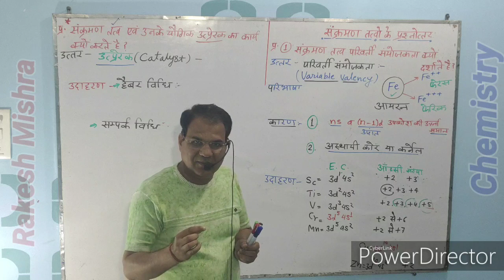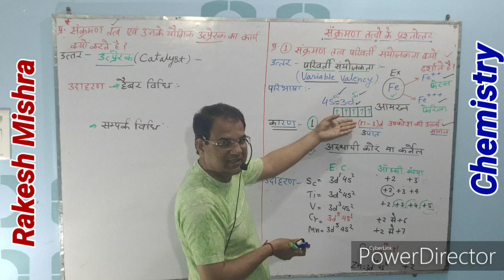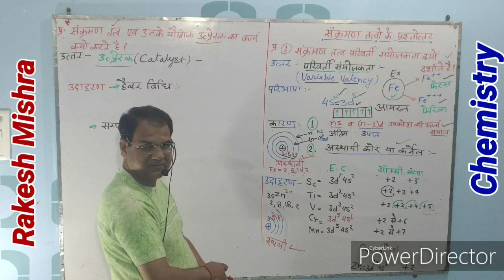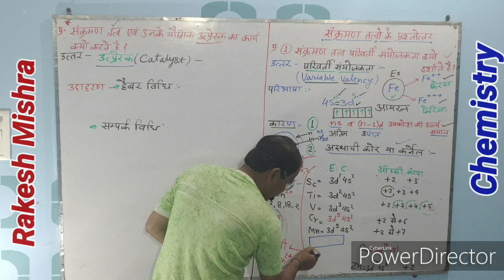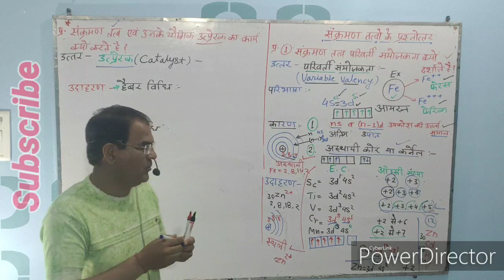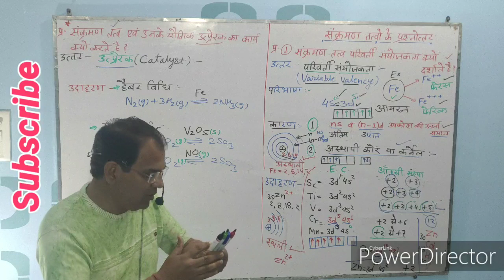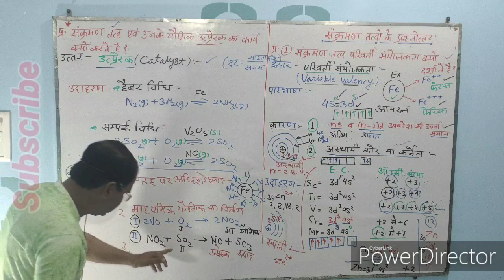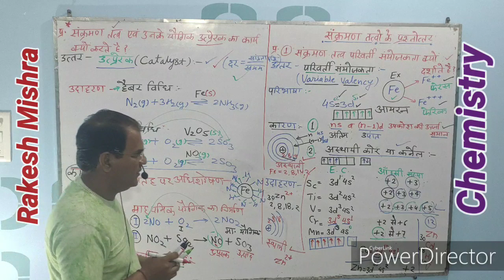Class12th, Unit 8, परिवर्ती संयोजकता एवं उत्प्रेरक का कार्य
संकुल आईयूपीएसी नाम से संकुल बनाना सीखें